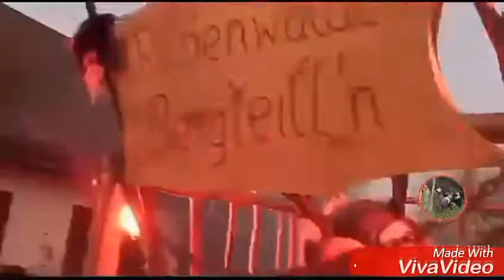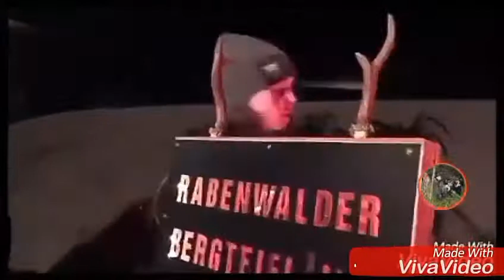Rabenwalder Bergteifl'n 2016